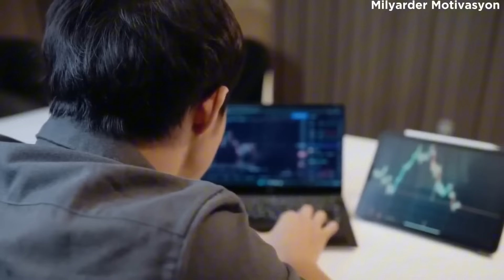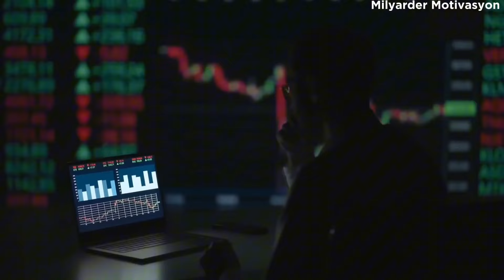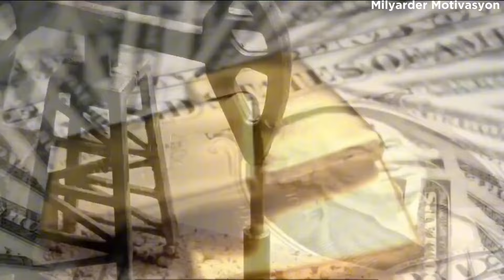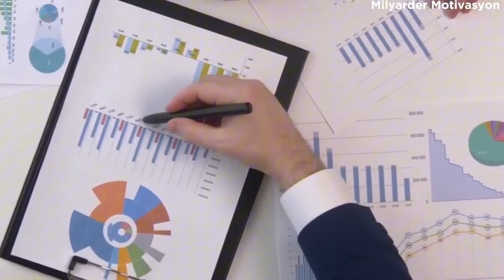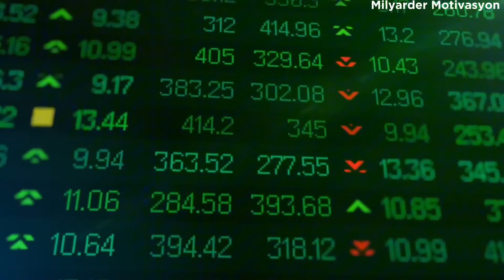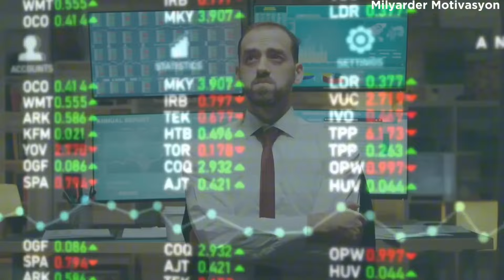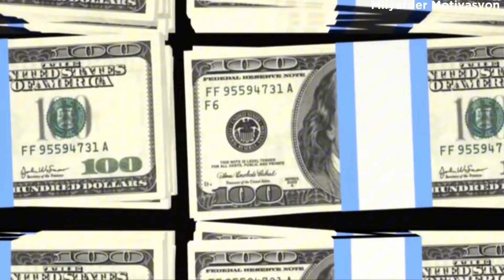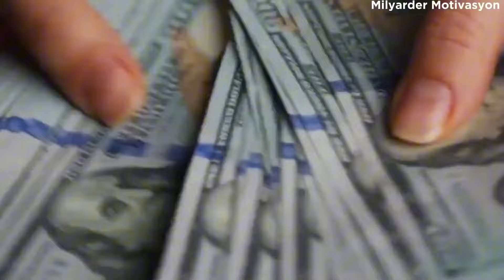%1000 EMİNİM! ALTIN 2024 YILINDA YÜZYILIN FIRSATI OLACAK | Andy Schaestman Gümüş Yatirim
Teşekkür ederiz